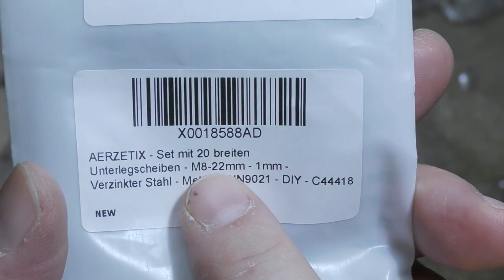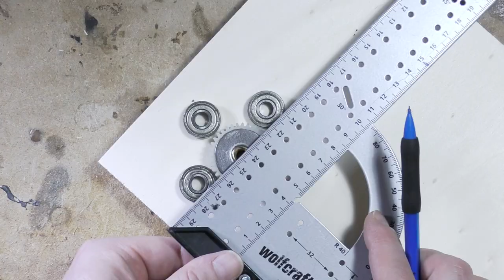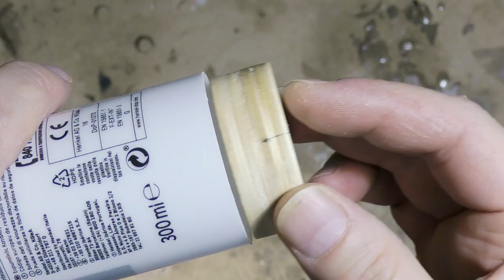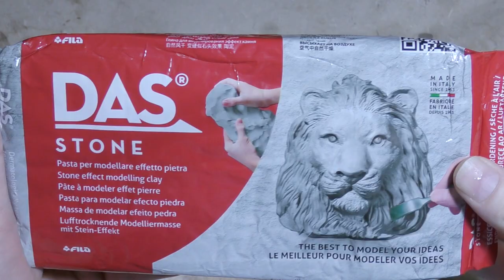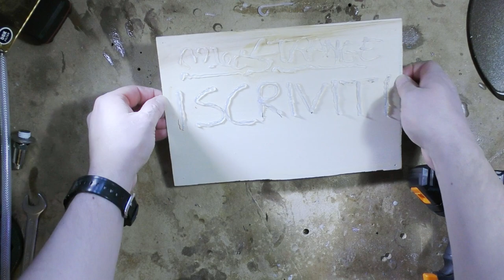Come costruire una pistola elettrica per silicone con Gear Box meccanico - Attrezzi fai da te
Cari amici il progetto di oggi è una pistola elettrica meccanica per colle o silicone. Ho utilizzato gli ingranaggi della frizione di una bici elettrica per muovere l'intero sistema. Poi li ho fissati con una colla che può resistere a pressioni elevatissime. Ho alternato la colla a rondelle messe a pressione. La barra invece e il rispettivo dado vengono da quelle utilizzate per muovere una cnc oppure una stampante 3D. La ruota di trazione poggia su due cuscinetti reggi spinta, mentre quella dove è collegato il trapano su due cuscinetti standard. Le ruote si mantengono a contatto grazie a tre cuscinetti che coincidono con i bulloni che poi tengono ferma la cartuccia. Il trapano si incastra su due bulloni e poi è tenuto da una fascetta. Per trovare i punti esatti ho dovuto realizzare un calco con del Das. Nella parte anteriore tre dadi di congiunzione assieme a un cilindro che ha dei chiodi laterali tengono la cartuccia. La fascetta in acciaio stringe tutto a patto di appoggiare un lato su uno dei dadi, altrimenti slitta. Il sistema tira senza problemi anche una colla poliuretanica (testato con una UHU Poli Max cartuccia rossa colla nera). Tuttavia è necessario aggiungere tre barre filettate nei dadi di congiunzione anteriori a cui si può collegare una rondella grande che tiene la cartuccia. Ciò perché la tenuta a scomparsa arriva a tenere al massimo la forza con cui si può spingere il silicone. Non ho inserito questa parte nel video per esigenze gestionali. Se avete altre domande chiedetelo pure nel primo commento in evidenza. Un caro abbraccio a tutti e buona visione
PISTOLA ELETTRICA SILICONE
ADATTATORE TRAPANO
BARRA CNC
PISTOLA SOFFIATRICE
PISTOLA GONFIA GOMME
PISTOLA SILICONE
COLLA IDRAULICA
TEFLON LIQUIDO
PINZA STANLEY